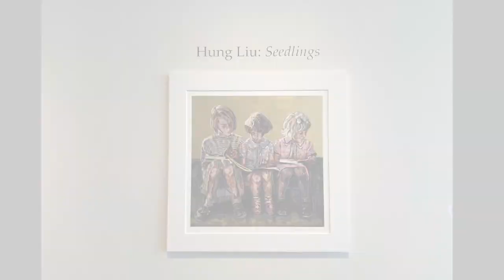Hung Liu Seedlings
Walk through Hung Liu's solo exhibition "Seedlings" located at Sherry Leedy Contemporary Art, in Kansas City MO. This exhibition is presented by Byron Cohen Gallery and Sherry Leedy Contemporary Art.